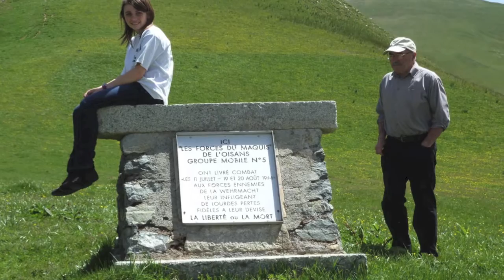les karellis 2014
une petite sortie en Savoie avec mon pote Sandro !!!